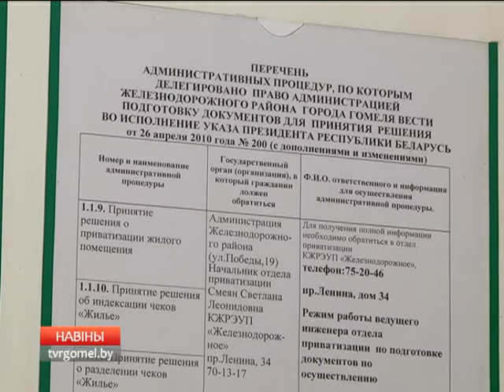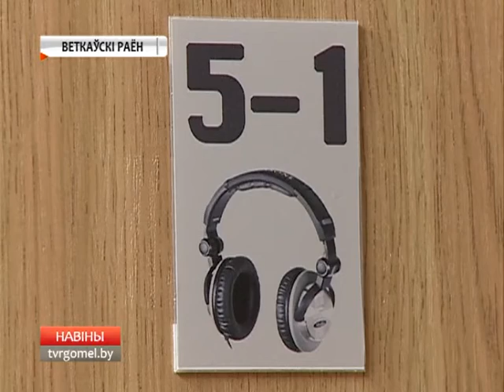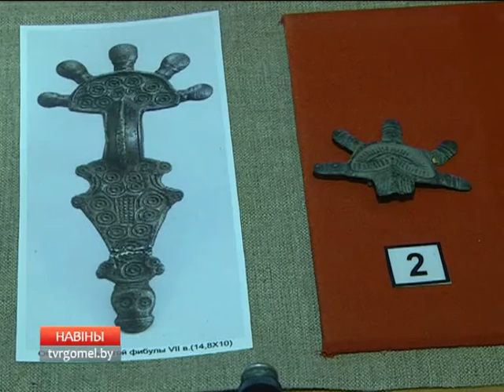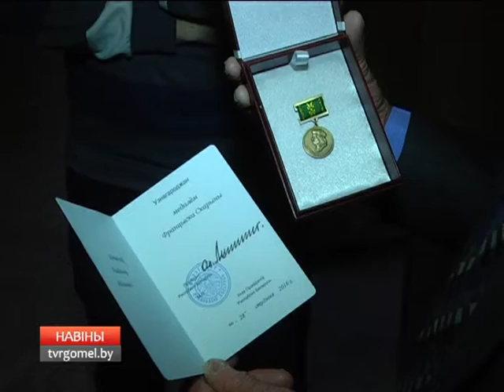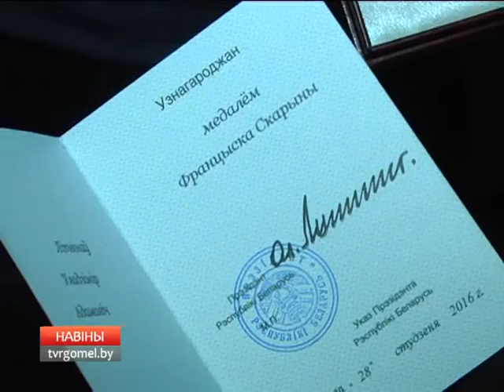09.03.2016 НОВОСТИ 18.40